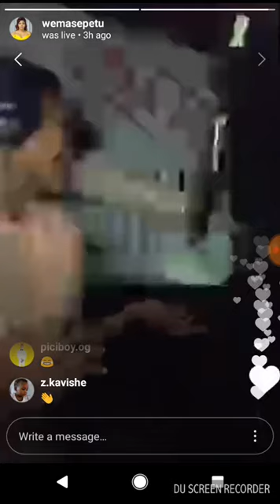Wema sepetu aongeya ngisi alipokutanana na marehemu Kanumba Kwa mara ya kwanza